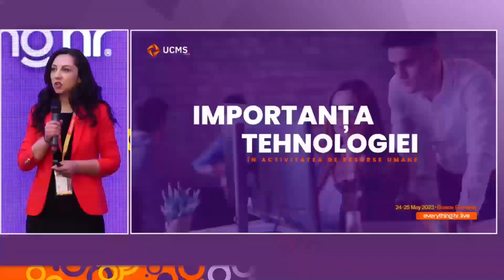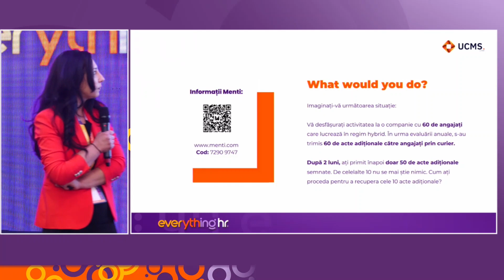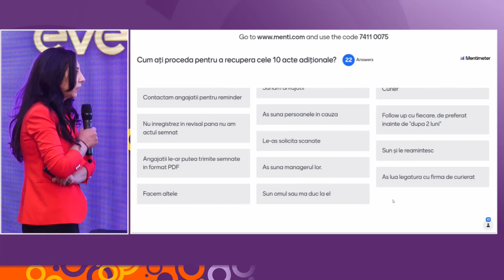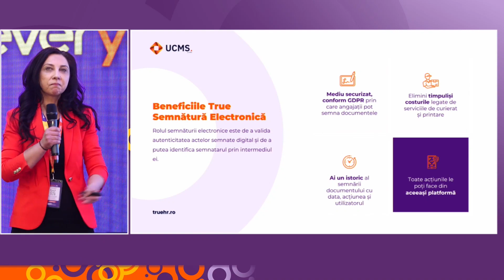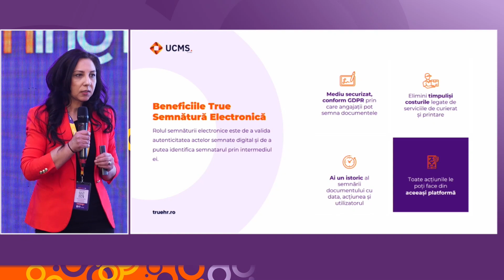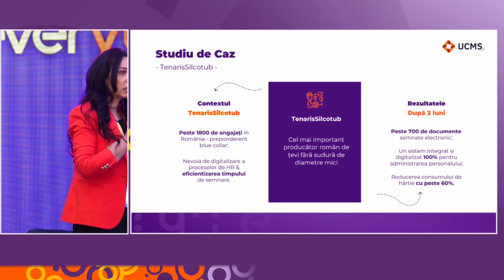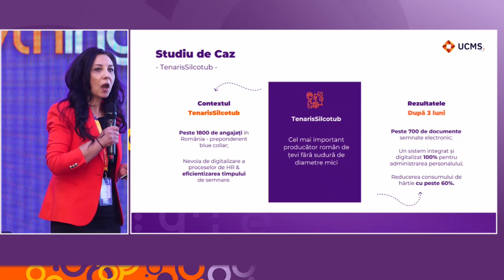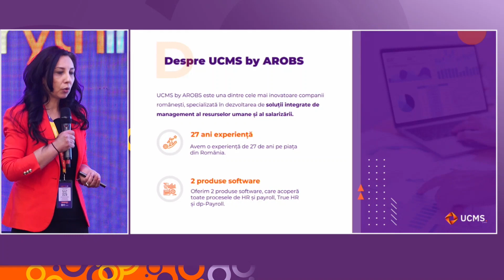Anca Pucă Keynote Speaker la Conferința Great People Inside: Everything HR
Anca Pucă - Sales Manager – UCMS by AROBS
Temă: Importanța Tehnologiei în Activitatea Resurselor Umane
Conferința Great People Inside: Everything HR, 24-25 mai 2023